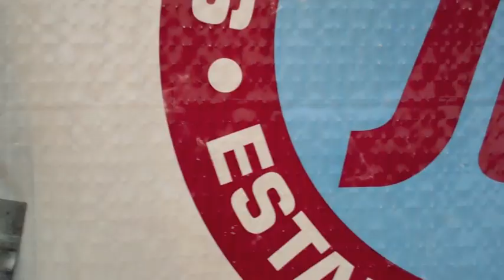Demolition of Mother Levy's, Jewish Maternity Home, Underwood Road, London E1.mov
The Jewish Maternity Home at 22-28 Underwood Road, E1 (Tower Hamlets, London) is being demolished by Peabody despite opposition. The Home is known to thousands all over the world as 'Mother Levy's' after its first superintendent nurse, although it is the creation of the welfare pioneer Alice Model. The Home was built in 1911, to an Arts and Crafts design by architect John Myers, and was extended in 1927 by the architect Ernest Joseph. On 13 January 2012 Peabody demolished the original 1911 'cottage' at 24 Underwood Road E1, which is in between Whitechapel, Spitalfields and Bethnal Green. The plan, by their architects, Brady Mallalieu, is to demolish all of the Jewish Maternity Home (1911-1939).